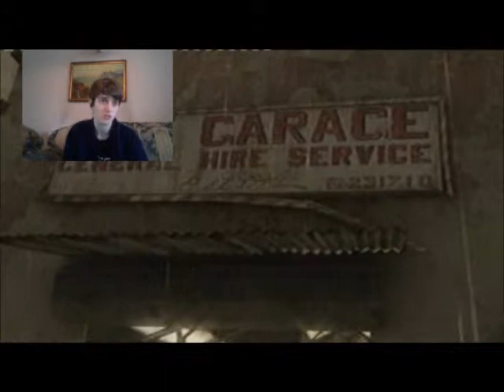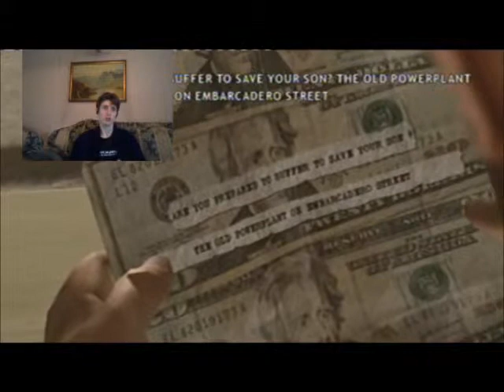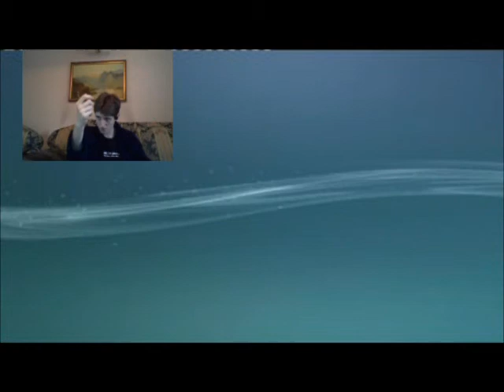Let's Play Heavy Rain Part 8 - The First Trial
So it was Toshiba and not GOOGLE who created skynet, who would of thought